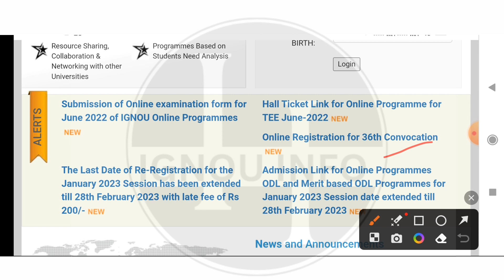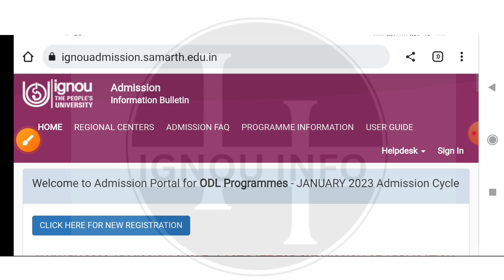IGNOU Admission Last Date Extended January 2023 Session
Hii Everyone

IGNOU admission Last date January 2023 Session

how to fill IGNOU admission form